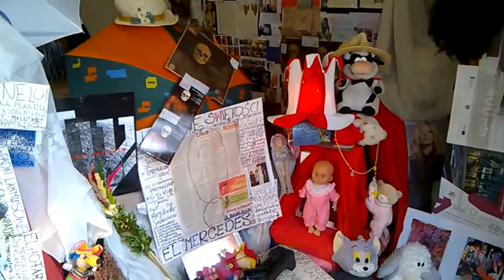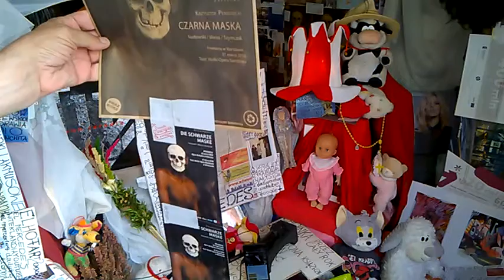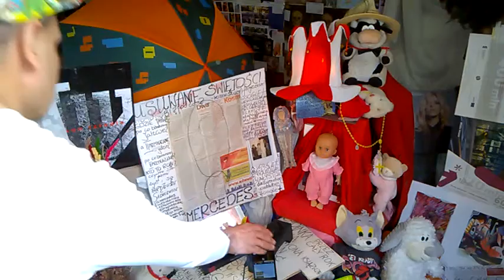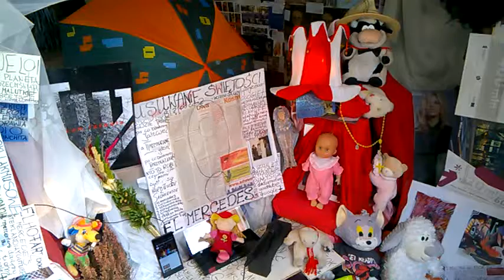DAMY RADĘ,GDY MAZUR ZA DORADZANIE NA STRONĘ PEPICZKÓW PRZEPĘDZIMY I PO LICHWIE!!!